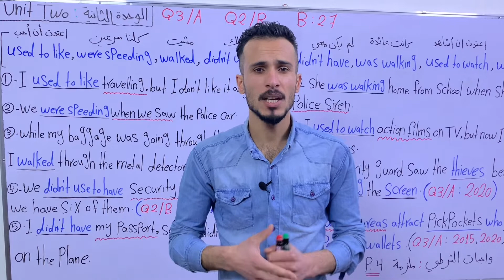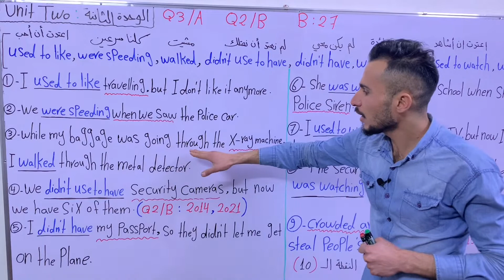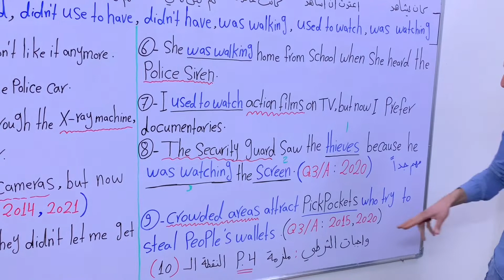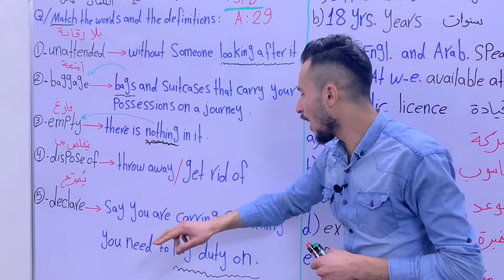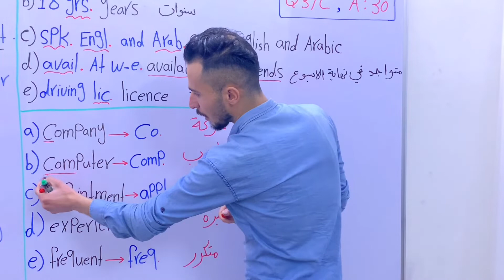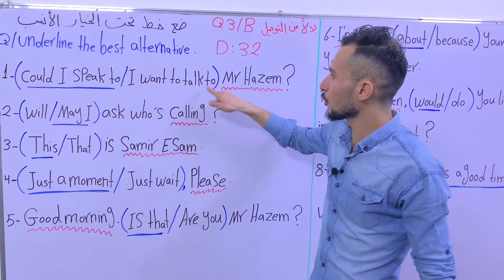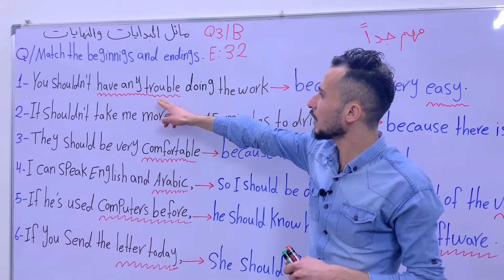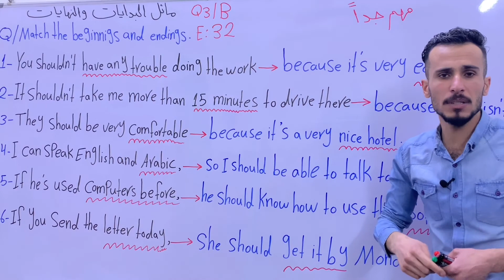السادس الإعدادي (تمارين النشاط، الوحدة الثانية، الجزء الأول)